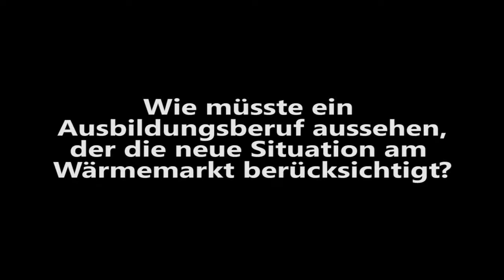Bernd Wagner: Das moderne Berufsbild - 15. Forum Wärmepumpe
Bernd Wagner, Geschäftsführer Gebäudesystemtechnik Wagner GmbH, im Gespräch anlässlich des 15. Forum Wärmepumpe in Berlin.